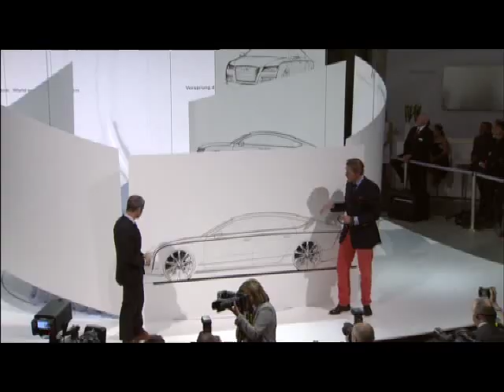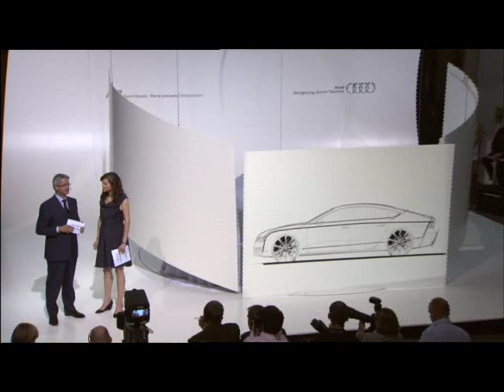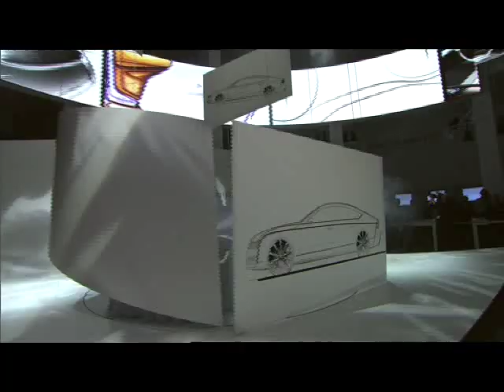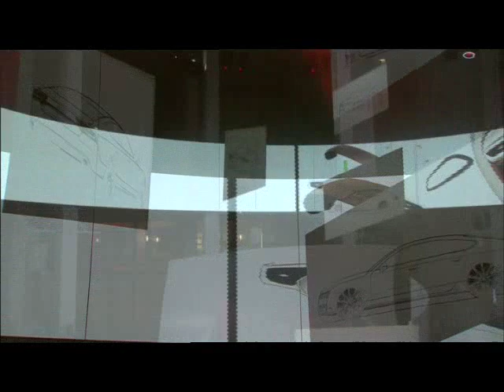Audi A7 World Premiere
Footage from the Audi A7 World Premiere in Munich